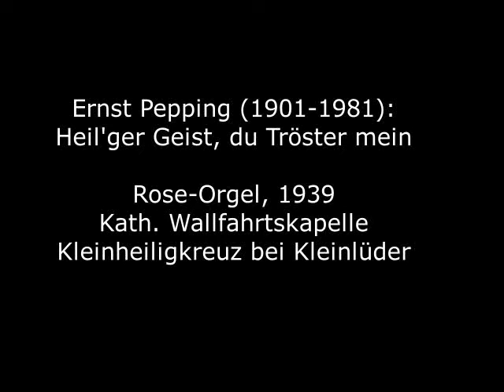Ernst Pepping (1901-1981): Heil'ger Geist, du Tröster mein